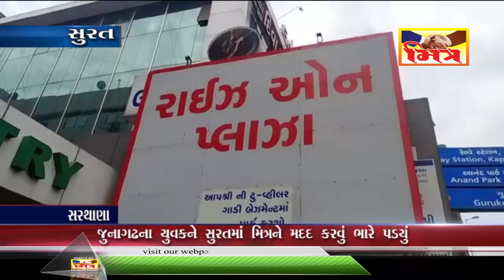સુરત : જુનાગઢના યુવકને મિત્રને ધંધામાં મદદ કરવું પડ્યું ભારે